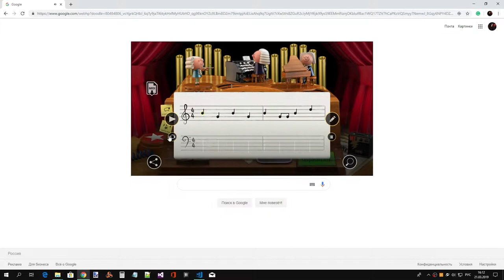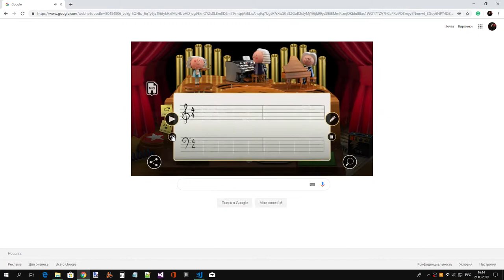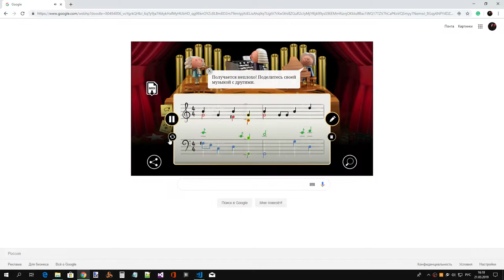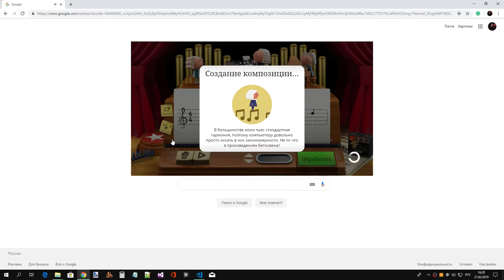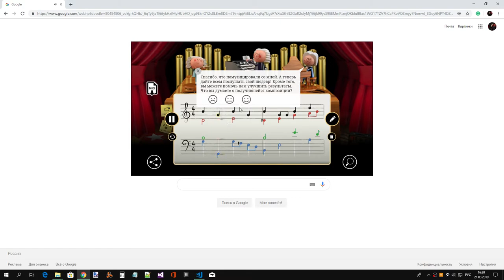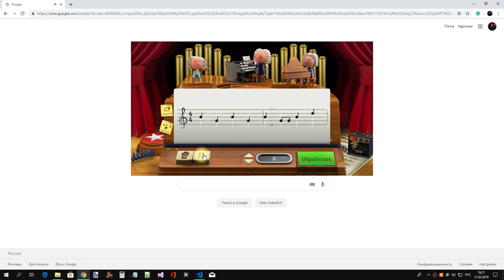День Иоганна Себастьяна Баха